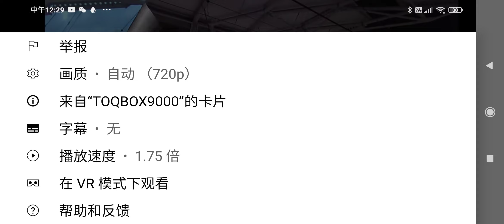三菱電機SiC VVVF oimachisenいたします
Car type:2000 series
Control: Mitsubishi 2 Level SiC VVVF